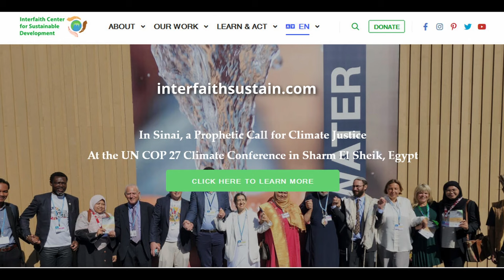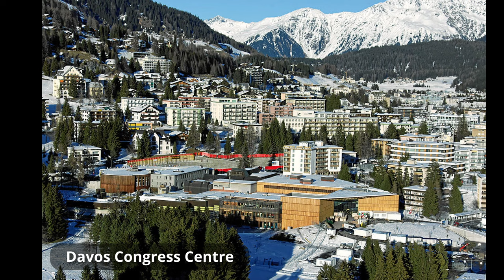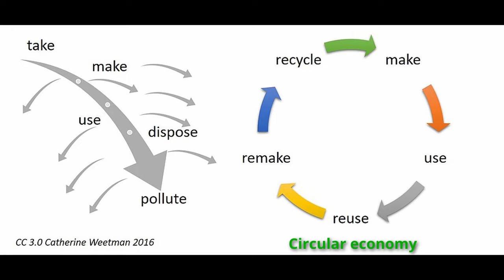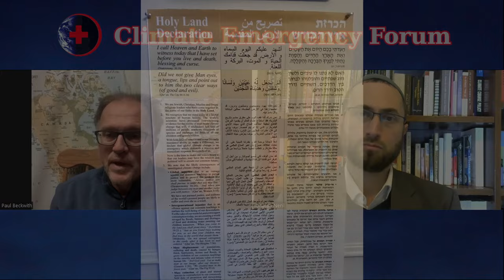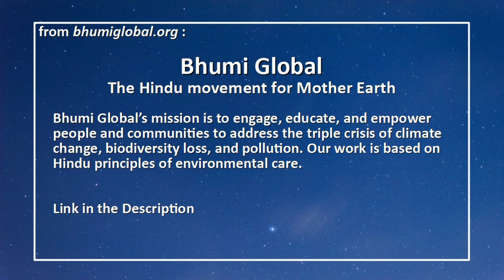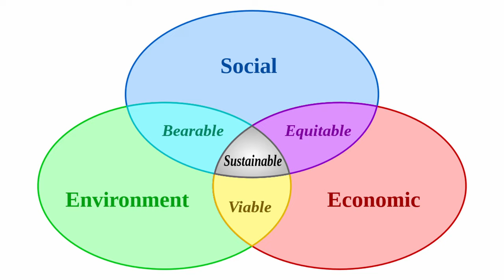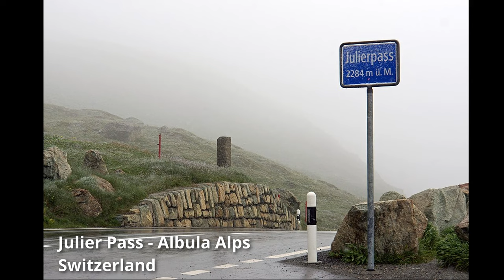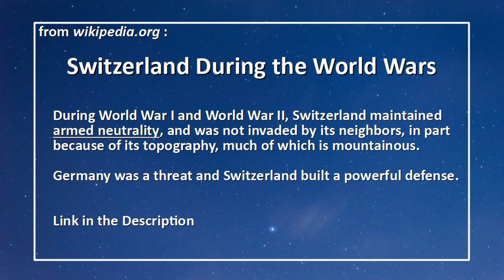Davos World Economic Forum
Join Rabbi Yonatan Neril of the Interfaith Center for Sustainable Development as he discusses his recent experience attending the Davos World Economic Forum in Davos, Switzerland, with Paul Beckwith.

This video was recorded on January 31st, 2023, and published on February 12th, 2023, and represents the opinions of the discussion participants.

Some of the topics discussed:
-  How the World Economic Forum takes place each year in Davos, Switzerland which is located in the Swiss Alps, around 2 hours east of Zurich, right near the border with Austria and has been going on for 52 years.
- The diversity of attendees such as billionaires, heads of state, ministers of governments, businesspeople, journalists, philanthropists and people in civil society such as Yonatan.
- How as far back as the conference has been going on, there has been a presence of clergy and senior religious figures.
- How Yonatan, because of the work he does with religion, ecology and climate change, was invited to speak at two events where, along with other panel members, he spoke about why faith communities should get on board in addressing the climate emergency.
- There were a total of 263 sessions of which some were on climate change and Yonatan had a chance to meet Al Gore where he interacted with him briefly and also witnessed his speech where he spoke about the United Arab Emirates appointing a CEO of the Abu Dhabi National Oil Company as the president of COP28.
- The presence of businesses whose primary motive is not profit, but rather helping people and how he met with the CEO of a new initiative that's working on superfoods.
- How the ski industry is being threatened by climate change and how this might motivate ski and snowboard enthusiasts to rally around the issue.

Links:
- Interfaith Center for Sustainable Development

- Eco Bible

Special Guest:
Rabbi Yonatan Neril - Director and founder of The Interfaith Center for Sustainable Development and its Jewish Eco Seminars branch. He speaks internationally on faith and ecology.

Video Production:
Charles Gregoire - Electrical Engineer, Webmaster and IT prime for FacingFuture.Earth & the Climate Emergency Forum;

Attributions:
 - Title: Through the City II
 - Author: Crowander
 - Source: Free Music Archive